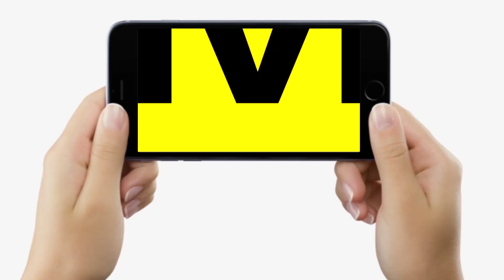Dr B R Ambedkar की जयंती पर Bhagalpur के कलाकार ने बालू पर बनाई तस्वीर, गजब कर दिया, देखिए